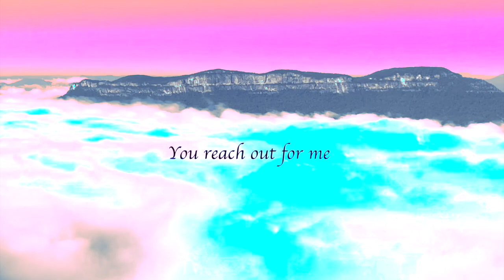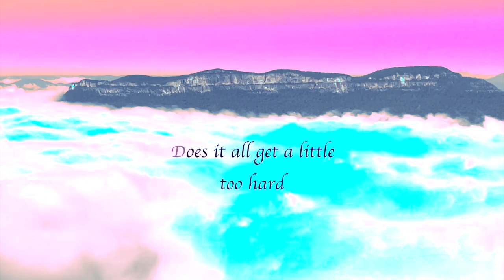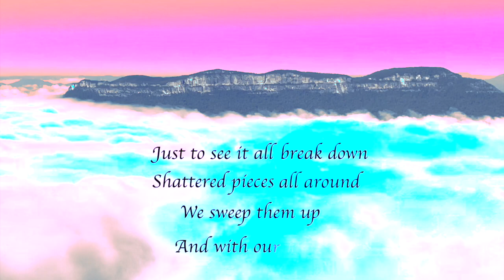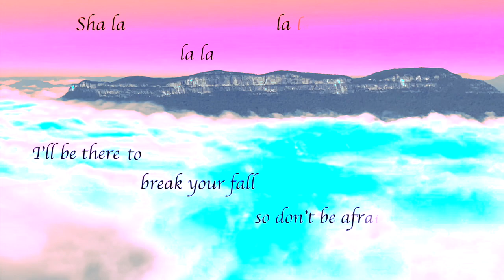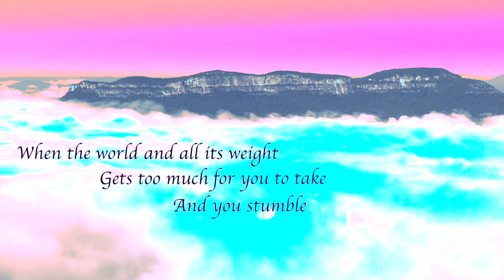Ryan & Fi - Back Up Again (Lyric Video)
Here is the official lyric video to our original indie folk pop song 'Back Up Again'. We wrote this song after going through a particularly hard time in our lives. Fi had just lost her best friend Gabbie unexpectedly and I was going through a mini breakdown over the death of my brother Luke 5 years earlier. Both of us found ourselves in a situation where it felt like life had broken us down and left us feeling shattered. It was from this shared experience that Back Up Again was written and like the song says we began to build our lives back up again, finding joy in each other, our families, friends and creating music.

We are currently giving this song and 2 others for free to our newsletter subscribers

Lyrics:

Does it all get a little too much
That’s alright it’s just life
Do you feel a little out of touch
In this life, that's alright

You reach out for me
I reach out for you
We reach out for each other

When the world and all its weight
Gets too much for you to take
And you stumble and you stall
And you’ve given it your all
Just to see it all break down
Shattered pieces all around
We’ll sweep them up and with our hands
Build it all back up again.

Does it all get a little too hard
Do you feel a little over scarred
From this life, that's alright

You hold on to me
I hold on to you
We hold on to each other

Let my love wash over you
We all need a little love sometimes
I’ll be there to break your fall
So don’t be afraid to fly
All you gotta do is jump